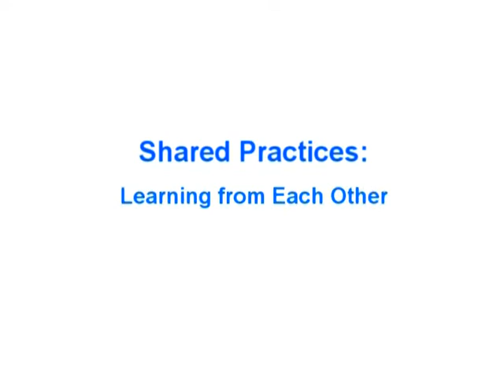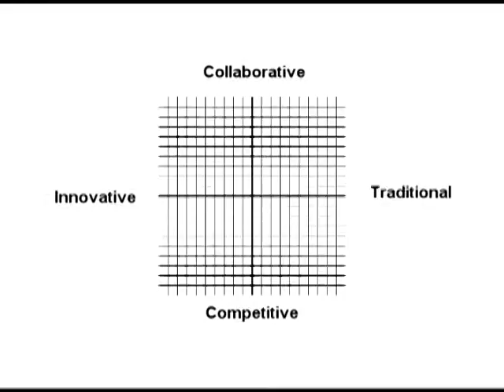2035 023 NACC LipscombUniv SharedPractices